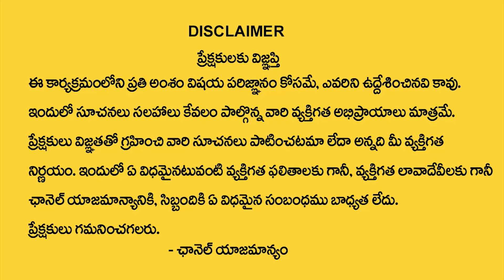కోరిన కోరికలను తీర్చే చింతపల్లి సాయి బాబా.. | Chintapalli Sai baba Temple | Guru Purnima Special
Watch►కోరిన కోరికలను తీర్చే చింతపల్లి సాయి బాబా.. | Chintapalli Sai baba Temple | Guru Purnima Special | @SumanTV